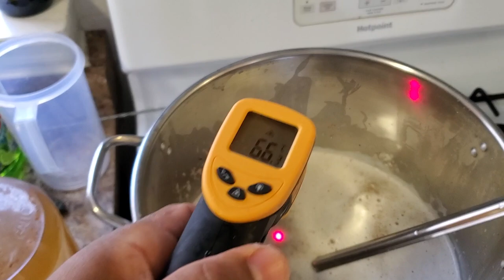Como Hacer Cerveza en casa. Video completo!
Este es un tutorial de como hacer cerveza en tu propia casa. Es muy importante mantener todo limpio con antivacterial y filtrar bien la cerveza!